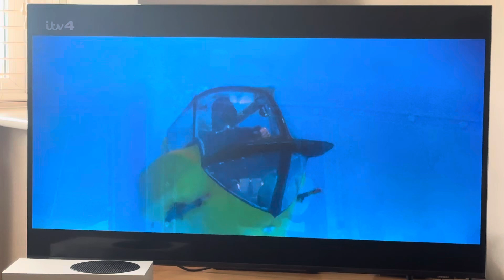The Spy Who Loved Me - Underwater explosion